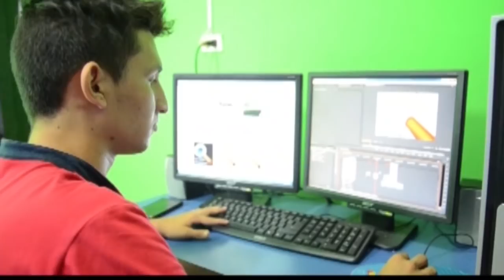NOTICIERO LA LUPA ARAUCANA 27 SEPTIEMBRE 2018